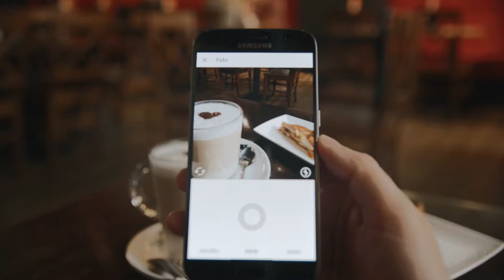How phishingproof are you ?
Identify suspicious messages before it's too late. Take the test on safeonweb.be